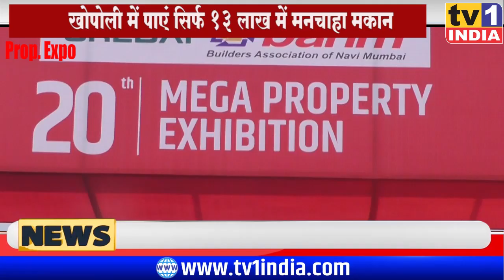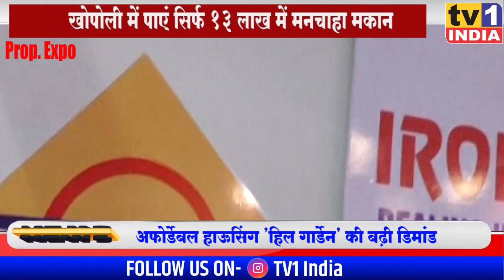Om Infra की पेशकश | 13 लाख में पाएं मकान | Hill Garden टाउनशिप में शानदार आशियाना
Property Expo : अफोर्डेबल बजट मैं स्मार्ट होम्स | Hill Garden at Khopoli | CK.Agarwal, GauravAgarwal